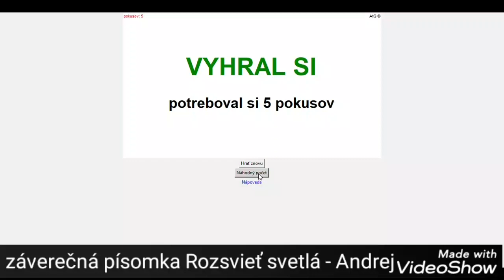Záverečné projekty Python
Cvč Šaľa, krúžok Programovanie v Pythone
Máj 2019